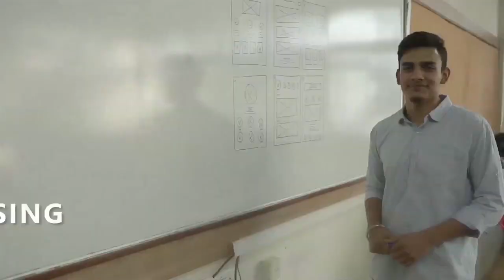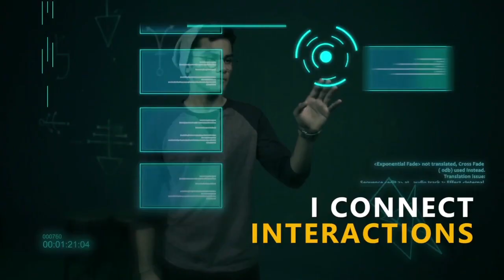MIT ID WEBINAR ON IMPACTS OF RETAIL DESIGN – EXPERIENTIAL SPACES, EMOTIONAL CONNECT